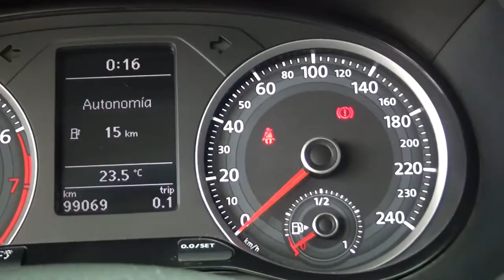Volkswagen / Gol / 2018 - 1904